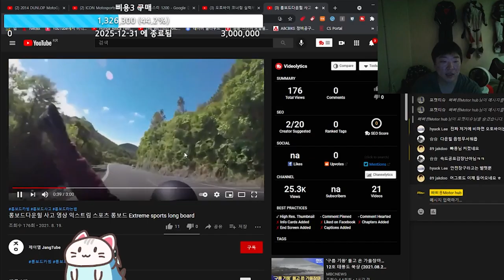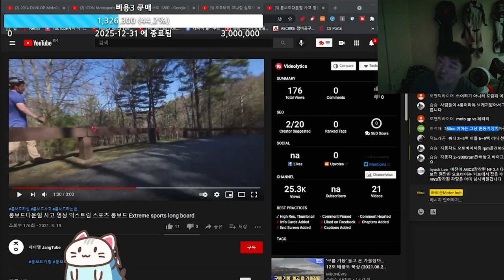오토바이 클래스 구별법?